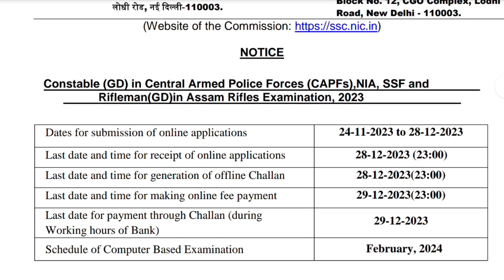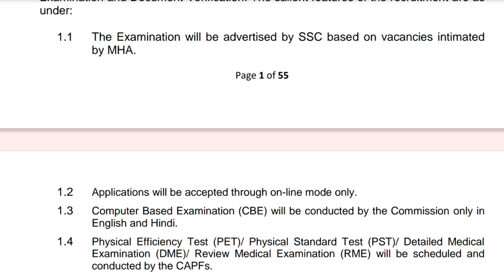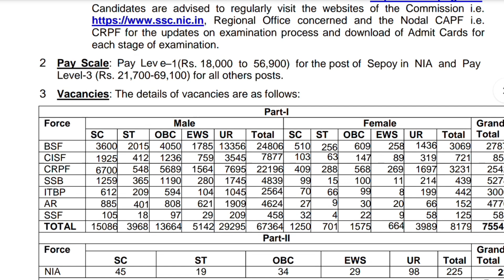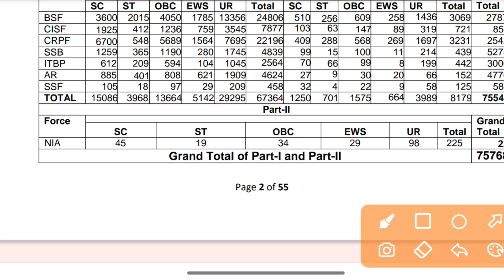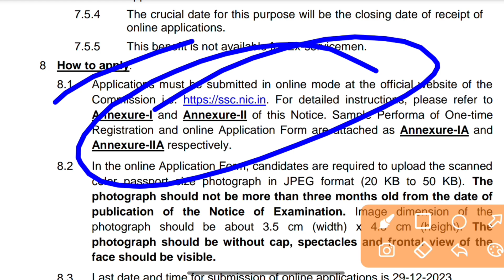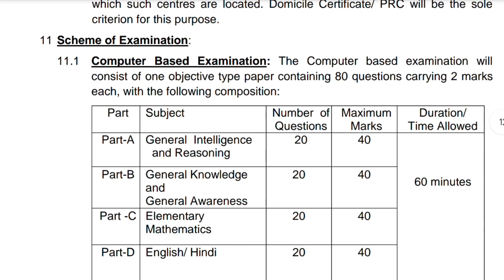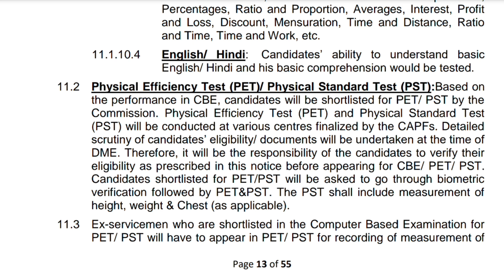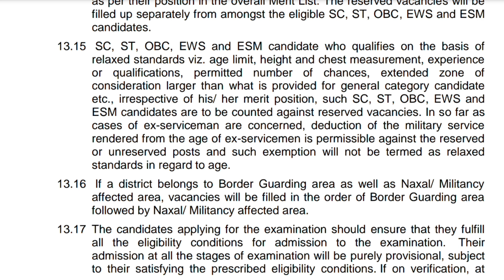Gujarat Police Constable Bharti 2023//Police Constable Bharati 2023//Lrd bharati//MSWTips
gujarat police, gujarat police constable bharti 2023,24, gujarat police recruitment 2023, gujarat police bharti 2024, gujarat police 2024, gujarat police constable new bharti 2023-24, gujarat police new vacanc